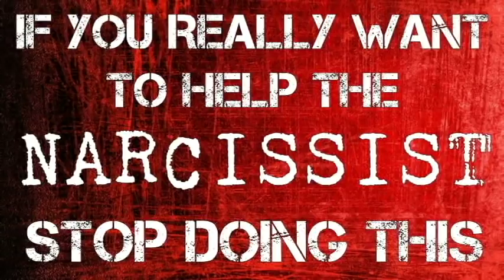If You Really Want to Help The Narcissist, Stop Doing This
In this episode, The Little Shaman discusses how to help narcissistic personalities.